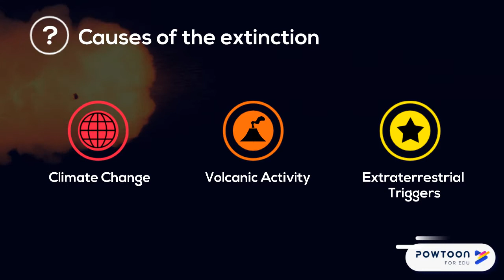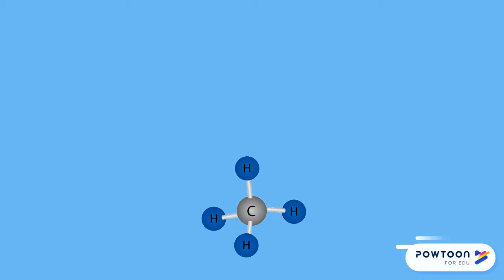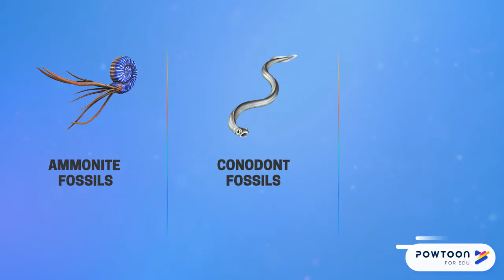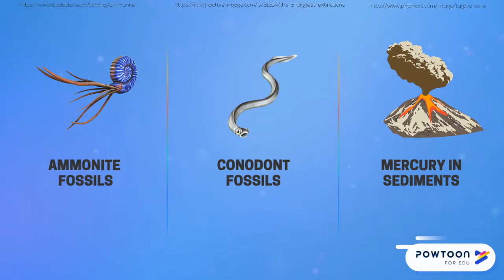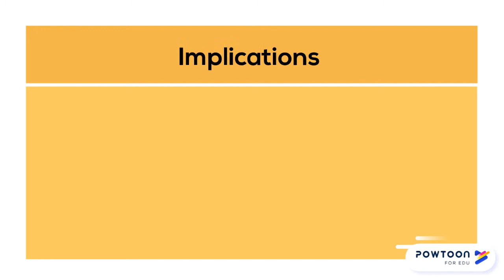End-of-Triassic Extinction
By Megan Doyle & Leah Gordon